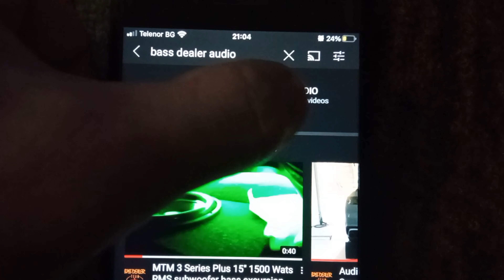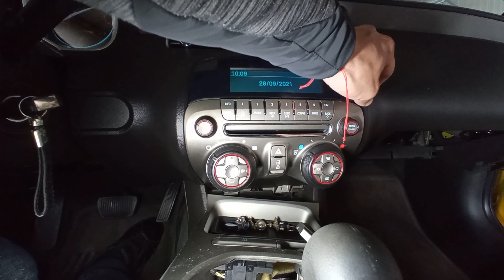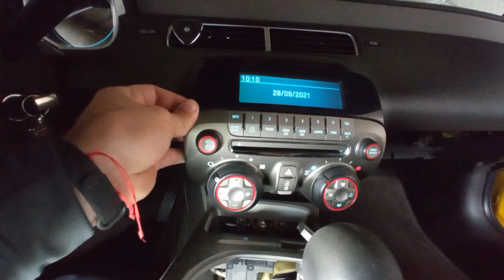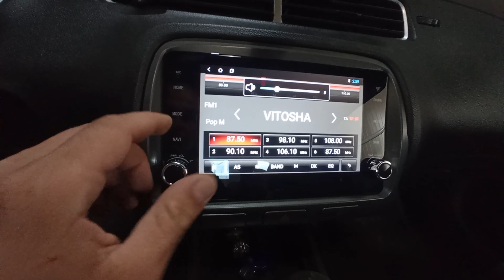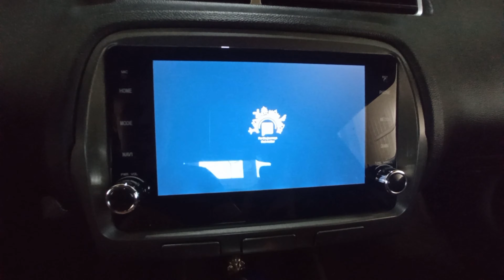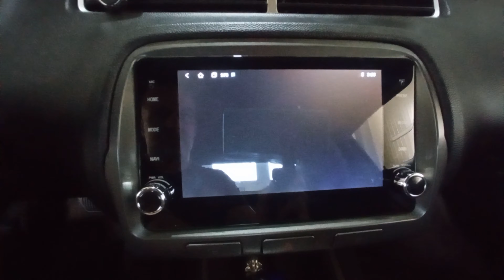Chevrolet Camaro SS V 2009-2013 Android Navigation ,iGo ,Waze ,Climatronic Controls in Navi